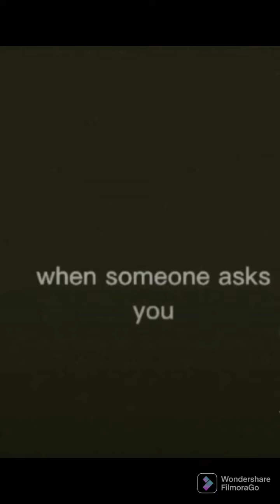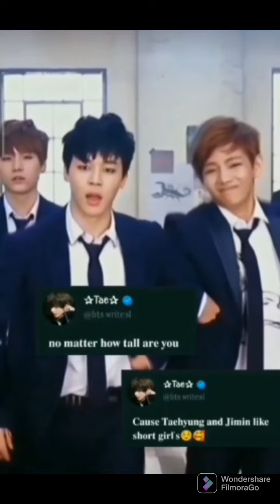BTS Tik tok compilation video mix Hindi and English songs